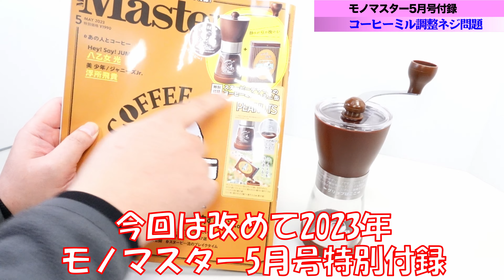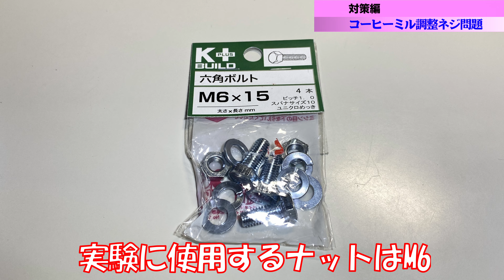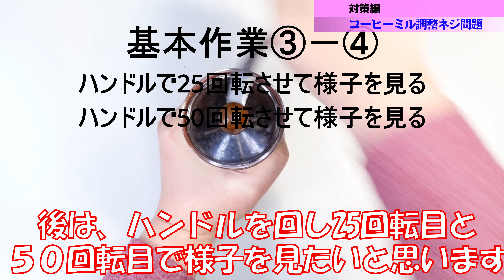【雑誌付録・カイゼン版】付録をカイゼンしてみた結果…… モノマスター 5月号 2023 ▼ カイゼン動画 ver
モノマスター付録の「コーヒーミル」に異変が!?
ハンドルを回すと調整ネジが動いてしまう問題勃発！

実験＆付録レビューのワンコが
その解決策を探ってみたが
構造上の問題に一長一短にして悩む

動画冒頭から「わからん」とサジを投げるワンコ
結果的には一応の解決策は見いだせたが
本人は、あまり納得のいかない結果となった……

モノマスター 5月号 2023 / カイゼン動画 ver

ℹ Information
【MonoMaster 5月号の特集記事はこちら♪】
特集①：コーヒーを格別においしく飲む方法。
特集②：PEANUTSとコーヒーブレイク。
などなど…

MonoMaster 5月号
付録名：
雑誌名：MonoMaster 5月号
発　行：宝島社
発　売：2023年3月25日
価　格：1990円(税込)
判　型：A4
ページ数：58頁
ASIN：B0BVZDSXXQ
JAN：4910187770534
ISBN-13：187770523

【付録スペック】
サイズ：
（コーヒーミル）高さ20.5×幅15×奥行7.3
（ミニ缶）高さ10.2×幅7×奥行3.2

素材：
ガラス、ABS樹脂、ステンレス鋼、陶器
ナイロン、熱可塑性エラストマー、MS樹脂、鉄

🔁過去のモノマックス・モノマスターの
付録レビューはこちら……

🆕雑誌付録最新情報🔗

宝島社・近日発売誌：

MonoMax（モノマックス）
・最新号情報

MonoMaster（モノマスター）
・最新号（※隔月発売）

🆒Special Thanks
音楽・音源

ミ★ レビューの裏話も見れちゃうよぉ♪
📶NSRレビュー